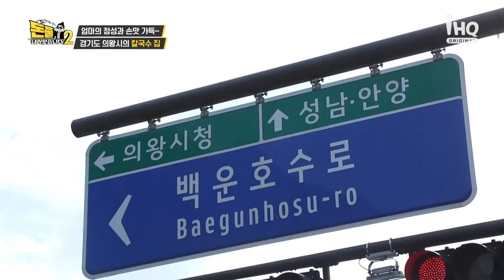집밥같이 맛있고 칼칼한 칼국수 [돈쭐내러 왔습니다2 MUK-FIA] 20회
다양한 절면 메뉴들과 한식 사이드 메뉴들!
엄마의 정성을 담아 양도 푸짐, 맛도 푸짐!

💰식당 제보
1️⃣ 식당명 + 주소
2️⃣ 식당 관련 상황&사연 간략 내용
3️⃣ 본인과 식당과의 관계 (ex. 사장님의 가족 등)
4️⃣ 본인 연락처
5️⃣ 1-4까지 기재 후 DM 또는 메일 보내면 끝!